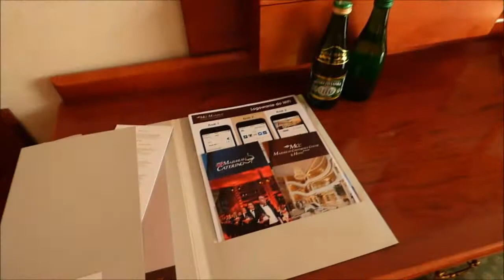21 Dżingiel na evencie Jeunesse